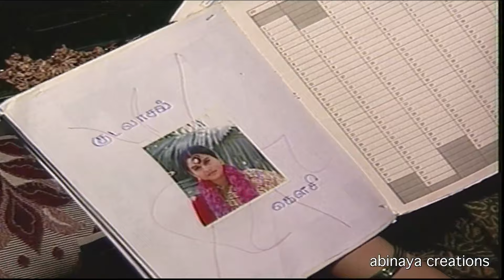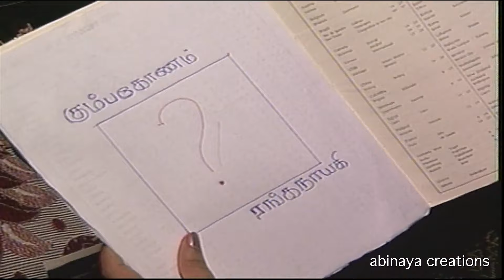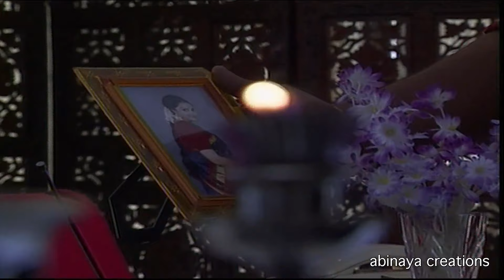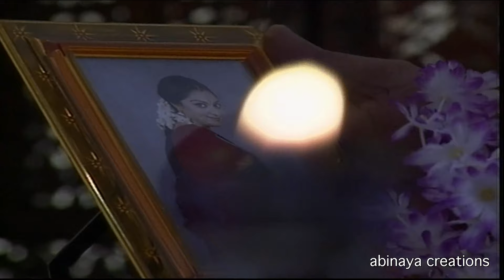என் பெயர் ரங்கநாயகி சீரியல் Episode - 32 | En Peyar Ranganayaki Serial.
என் பெயர் ரங்கநாயகி சீரியல் தயாரிப்பு அபிநய கிரேஷன்ஸ் இதில் இந்து, சேத்தன், அபிஷேக், ms  பாஸ்கர், ராஜாமணி ஸ் ன் லட்சுமி, உமா ரியாஸ், மற்றும் பலர் நடித்துஉள்ளனர்.

En Peyar Ranganayaki Serial.
Director - Sundar.k. Vijayan.
Producer - Radha Krishnaswamy.
Actors -  Indu, Chetan, Uma Riyaz, Rajamani, M.S. Bhaskar, S.N. Lakshmi.

Received 2001 Best Serial Award by Mylapore Academy.